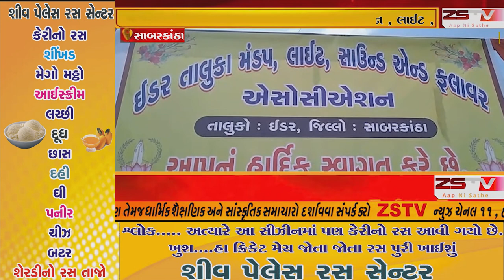સાબરકાંઠા મંડપ એસોસિએશન દ્વારા મંડપ ડેકોરેશન , લાઈટ , સાઉન્ડ તથા ફ્લાવર એજન્સીઓ સાથે